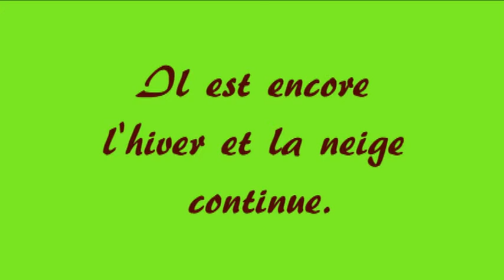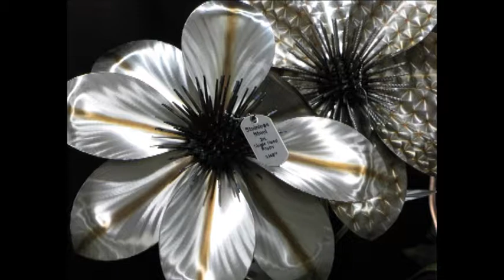Le signe du printemps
Home and Garden show for my french friends